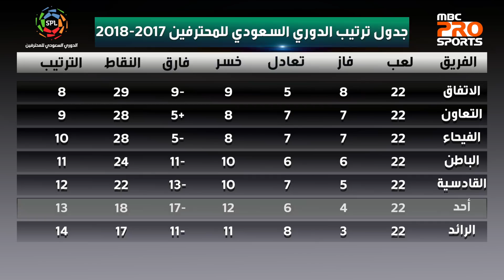جدول ترتيب الدوري السعودي للمحترفين بعد نهاية الجولة 23